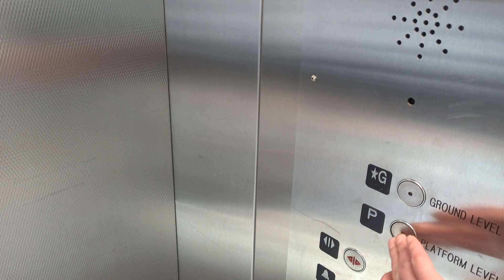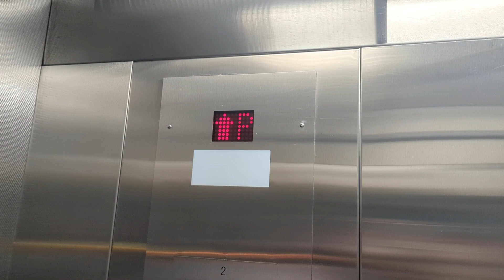Fujitec Hydraulic East Platform Elevator at 69 Street Station, Calgary, AB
(with @badassrails )
Just a basic Calgary Transit elevator with a moderate piss smell.